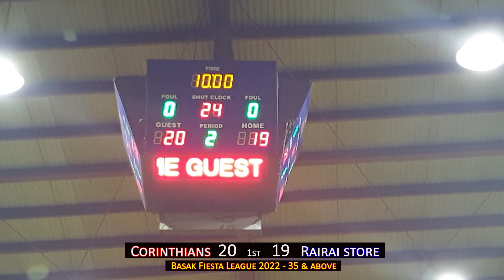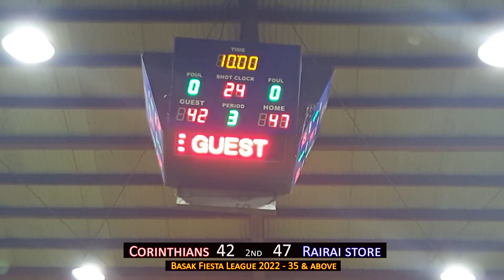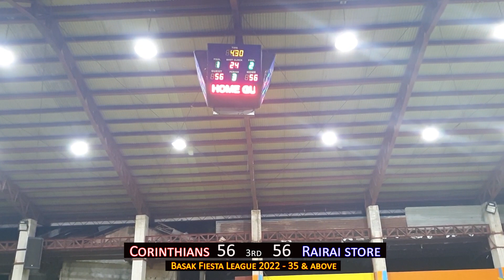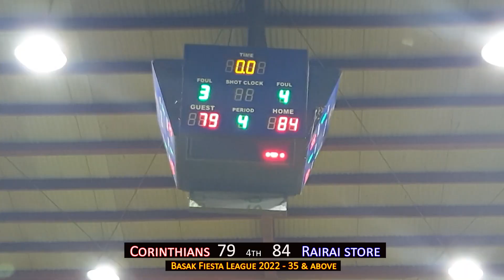2022 Basak Fiesta League - Rairai Store vs Corinthians (Highlights)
2022 Basak Fiesta League
Category - 35 & above
Winner - Rairai Store
03Dec2022

Photo editor: Adobe Photoshop 2021